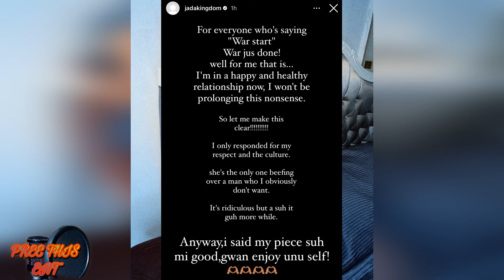Stefflon Don Get Diss Wicked By Jada Kingdom /Nigy Boy Not Safe ?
FOLLOW ME ON ALL SOCIAL MEDIA PLATFORM